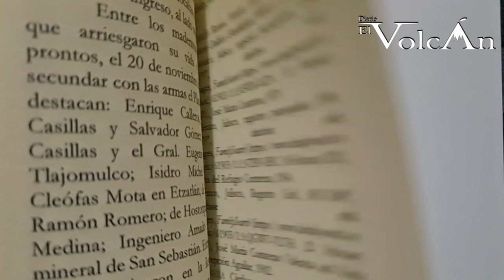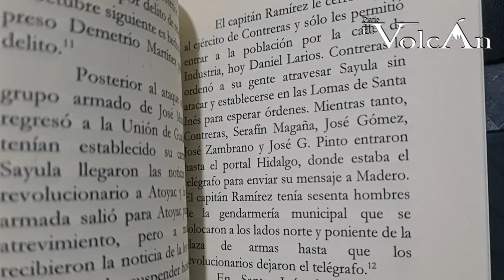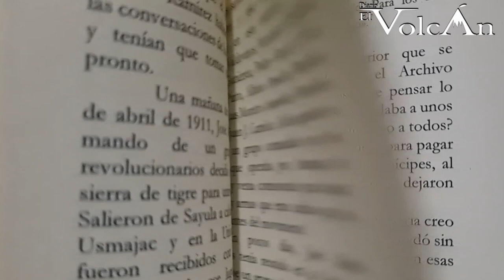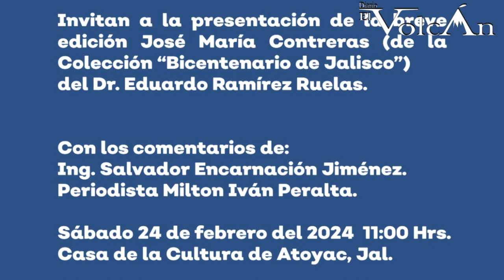Rescatan al revolucionario José María Contreras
Se presentará el libro “José María Contreras”, héroe revolucionario nacido en el municipio de Atoyac, y en el cual Eduardo Ramírez Ruelas, director del Archivo de Atoyac, realizó el rescate de este personaje que estaba perdido en la historia, y del cual nos cuenta parte de su vida.

 “Yo fui el primer sorprendido, localicé a un personaje del municipio, muy importante en el desarrollo histórico de Jalisco, en el periodo de la revolución mexicana, su nombre José María Contreras Valencia, él nació en La Unión de Guadalupe, yo iba poco a poco encontrando un dato, los cuales estaban desperdigados en diferentes fuentes, pequeñas notas y datos aquí y allá, pero gracias a que estamos rescatando el archivo municipal, y tenemos terminado lo que es el archivo histórico, aquí encontré mucha información”.